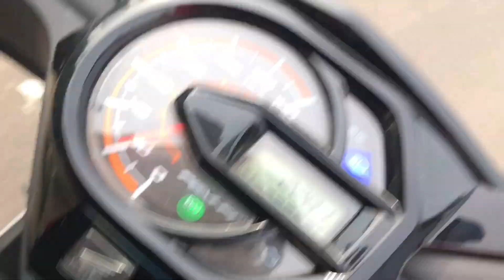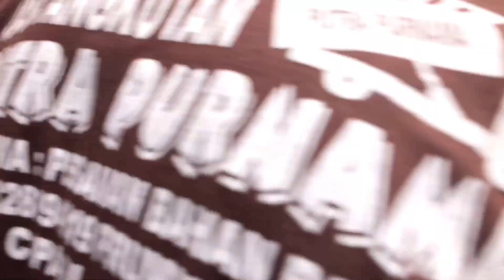PREPEGAN...BELANJA DI PASAR BIKIN KEPALA PUSING😱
Hai semua assalamu'alaikum
Vlog kali ini aku cerita waktu aku pulang cuti karena mau lebaran jadi aku datang ke makam mama ku juga juga keluarga aku yang sudah meninggal.
Sedih banget ini pertama kalinya lebaran dirumah setelah 6tahun di Taiwan tapi mama ngga ada😭😭😭, berasa mimpi😢😭 tapi inilah hidup tidak ada yang kekal didunia ini semua akan kembali kepada NYA
Maaf gaes ada salah penulisan di bagian “makam mama aku” (aku nulisnya makan)😀🙏🏻🙏🏻
Selesai dari makam aku pergi kepasar di daerahku namanya pasar Cipari karena mau lebaran jadi penuh banget (bahasa daerahku prepegan) dari dulu aku ngga pernah ke pasar jadi aku kalau beli apa-apa ngga pernah nawar haha...karena ngga bisa juga nawar gaes😝🤪🤣
Senang sekali pulang kampung kali ini

Facebook Yunita/Yunita Orlin
Halaman FB @yunitaorlinofficial